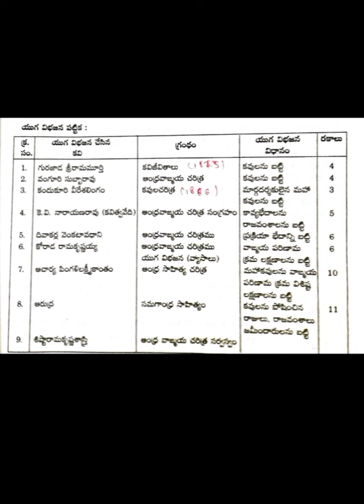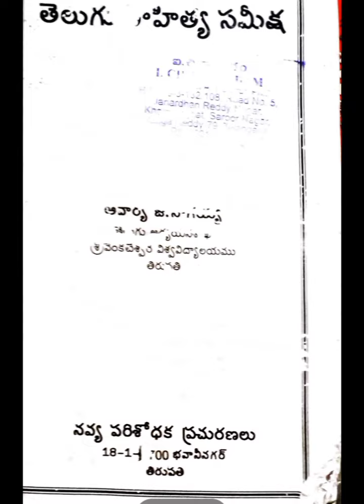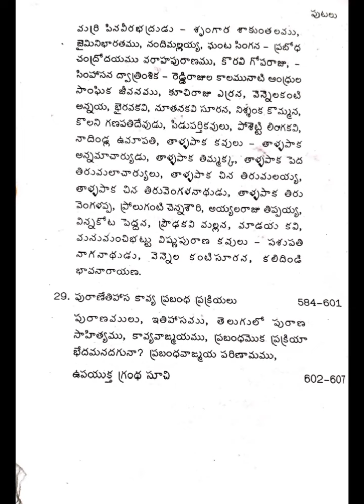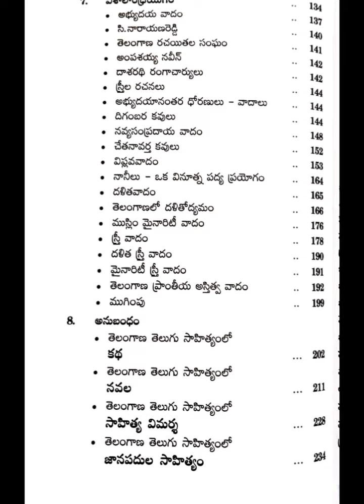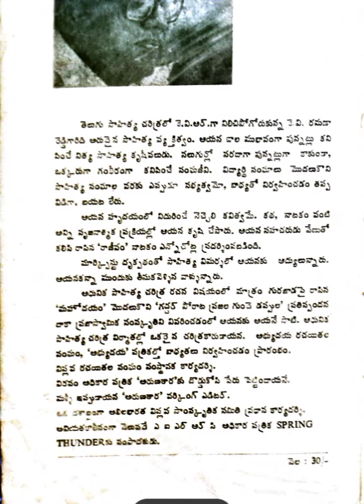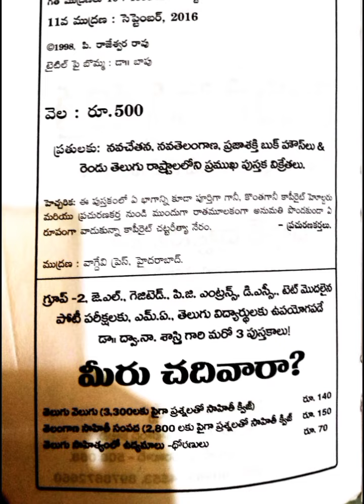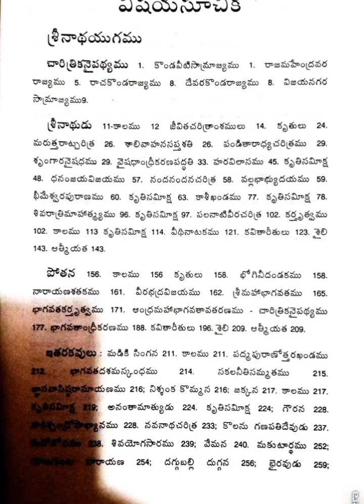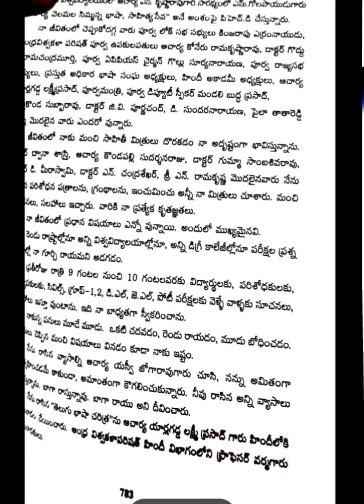తెలుగు లో సాహిత్య చరిత్రలు పరిచయం - 01 || Telugu Sahitya Charitralu